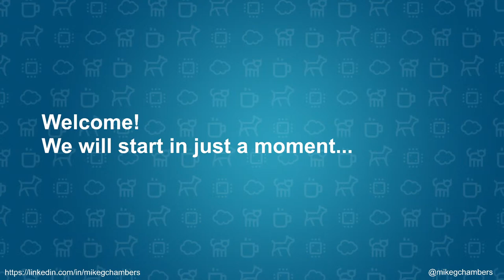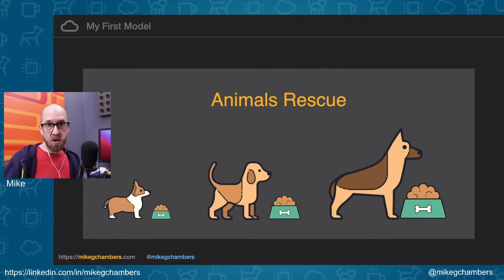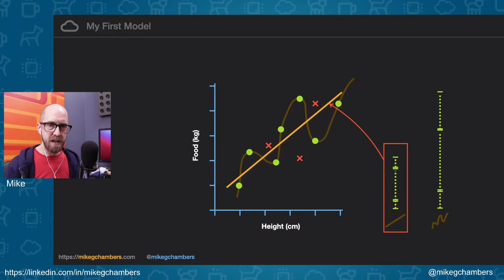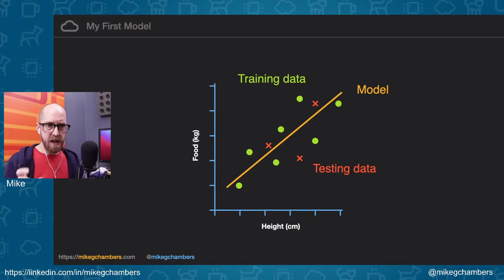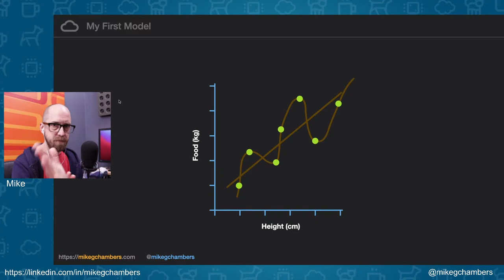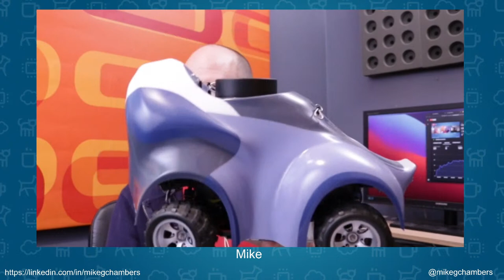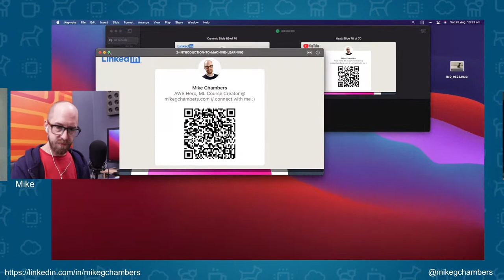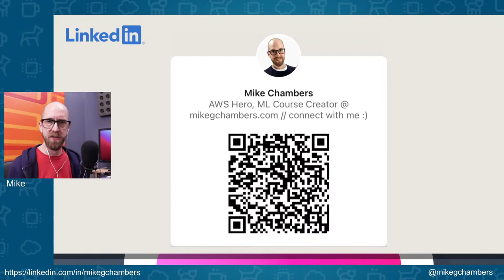Intro to Machine Learning - AMA (Ask Me Anything)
This is the first of what should be a series of AMA live streams, supported by Amazon Web Services (AWS), to help get as many people as possible involved with Machine Learning.  Come along and join us.

I will start with an overview of Machine Learning accessible to all, and then we can dive into a Q/A session.